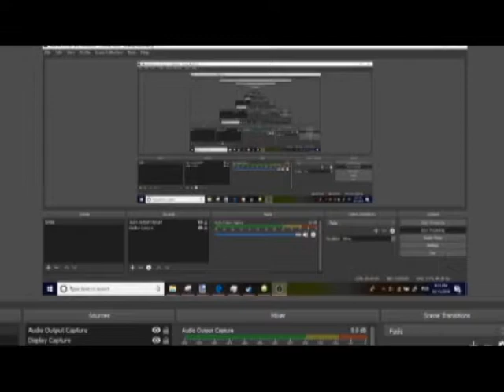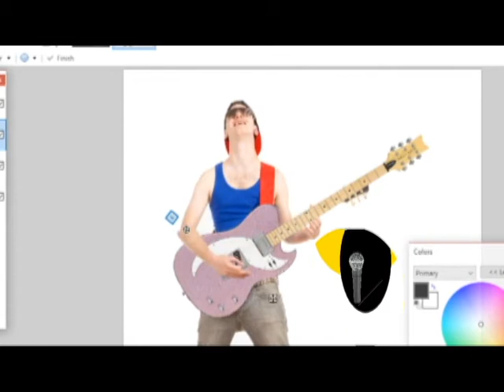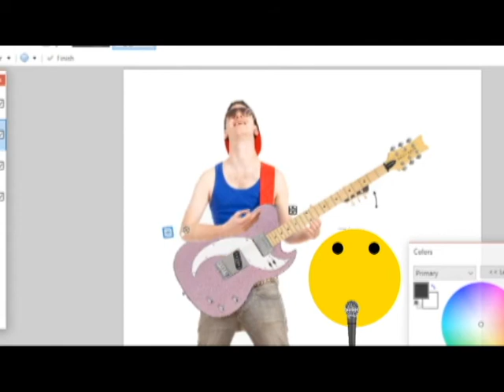This is what happens when you forget to add a green screen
I started making this six monthes ago. Each instrument has a different way of moving. I recorded the Guitar three times and the singer twice. After those were finished, I started making drums. The plan was simple. Create different images for hitting different parts of the instrument. After drawing the first 5 images, which were all focused on the snare I realised: "Wait. I have to draw maybe 50 of these and I have to put them all together frame by frame in the video and match them up with what the real drummer is playing.. This could take years!" So I set the project aside and never touched it again until today. No, I didn't complete the drums. Right now it's only the Guitarist and Singer. Yes, this was a meme.

Song is 'I am electric' by Heaven's Basement
I wouldn't be suprised if this get's taken down